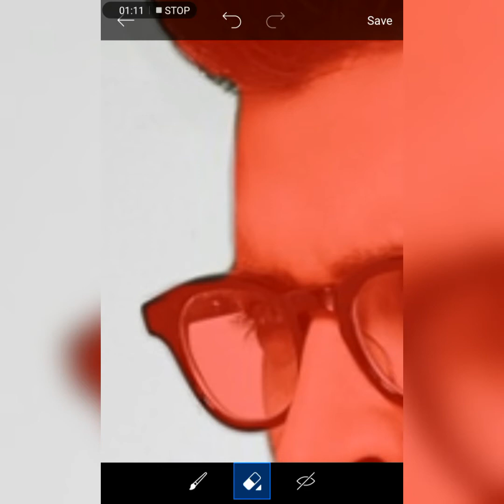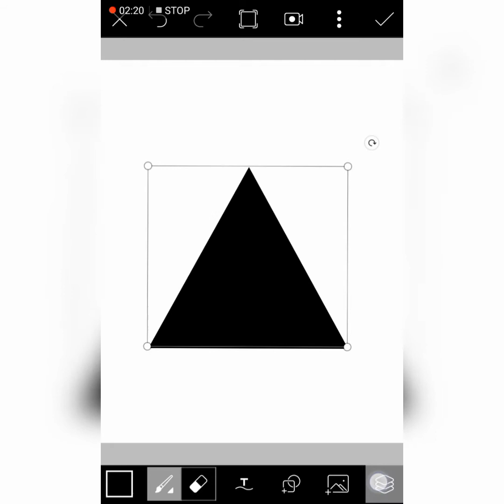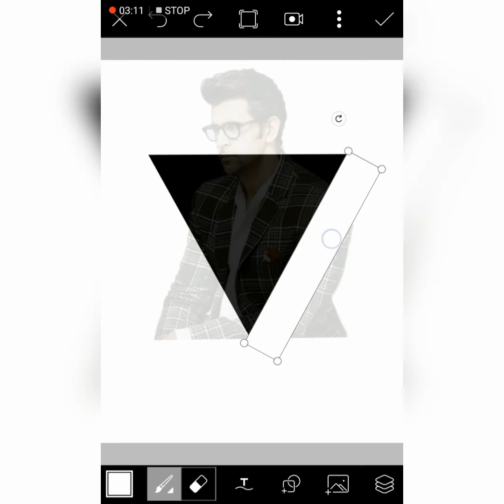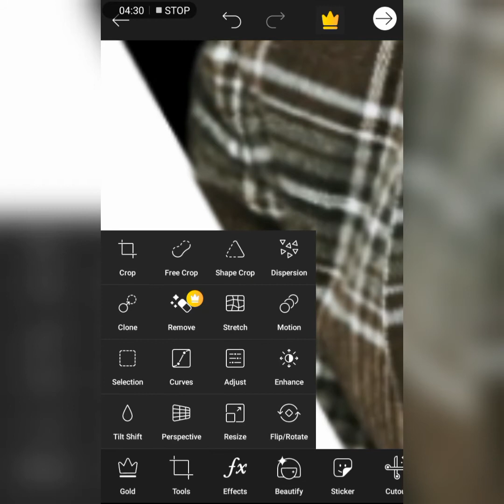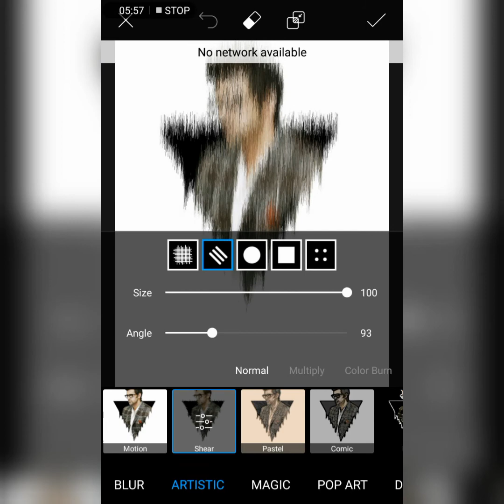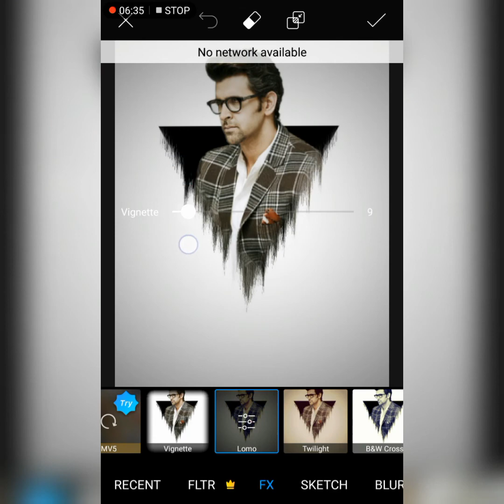PicsArt Triangle Pop Out Effect | PicsArt Editing Tutorial | Edit Time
REQUIRED APP
►PicsArt
►Lightroom

Keep Supporting and enjoy :)